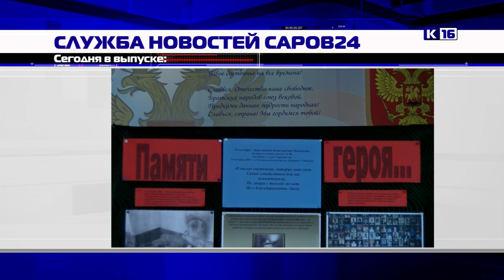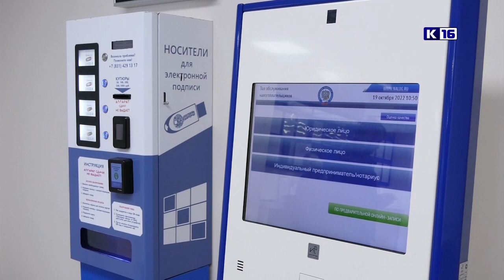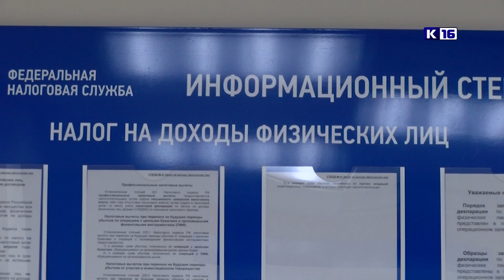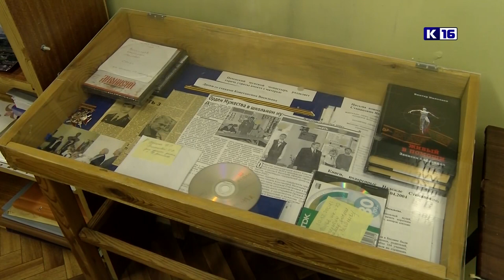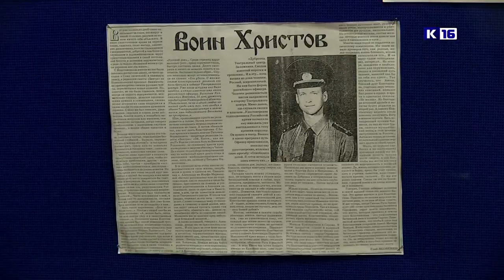Новости Сарова 24.10.2022